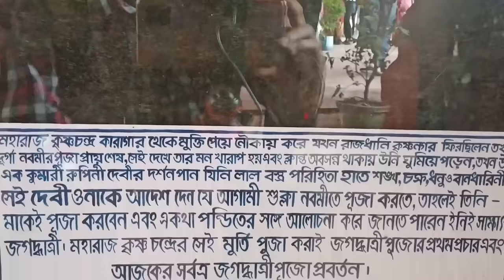প্রমাণ সহ দেখুন গোপাল ভাঁড় ও রাজা কৃষ্ণচন্দ্র সত্যি নাকি মিথ্যে | Raja Krishnachandra Rajbari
👉 কৃষ্ণনগর বললে আমাদের মাথায় সর্ব প্রথম যে নামটি আসে সেটি হল রাজা কৃষ্ণচন্দ্র যার নামানুসারেই এই কৃষ্ণনগর নামটি হয়েছিল। কৃষ্ণনগর এর অতীত নাম ছিল রেউই। তবে নামে কি আসে যায় কৃষ্ণনগর এর মানুষের কাছে শুধু নয় সারা বাংলার কাছে রাজা কৃষ্ণচন্দ্র এবং গোপাল ভাঁড় দুটি ভালোবাসার এবং খুবই প্রিয় চরিত্র। তবে এই দুটি চরিত্রে কতোটা বাস্তবে আছে সেটা এই ভিডিওর মাধ্যমে দেখতে পাবেন আশা করি ভালো লাগবে।